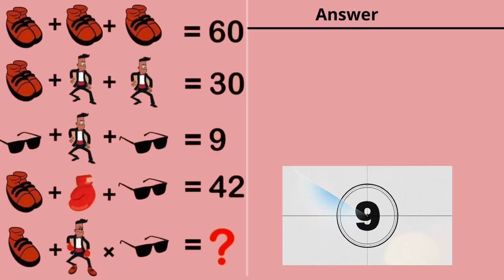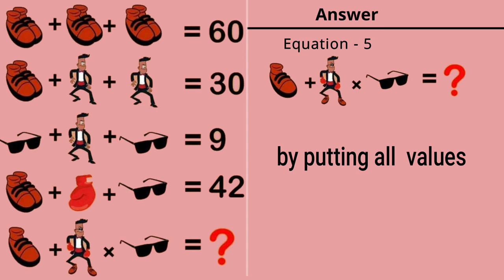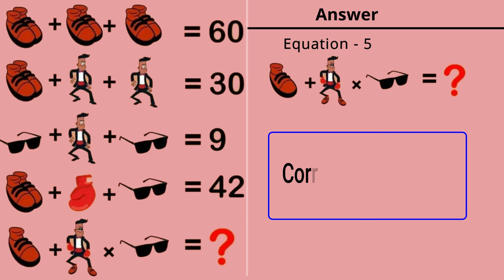The Shoes, Man Specs, Man and Boxing Gloves Puzzle